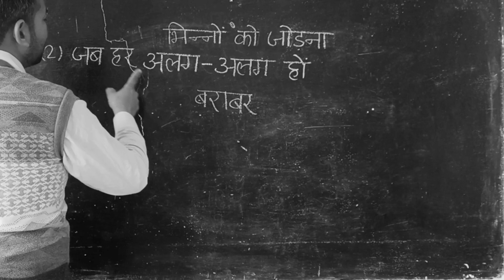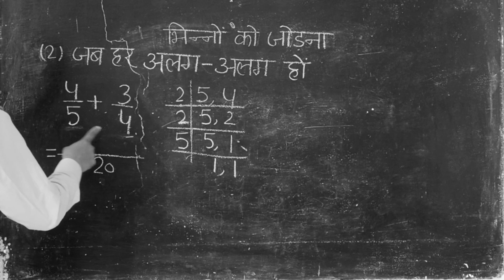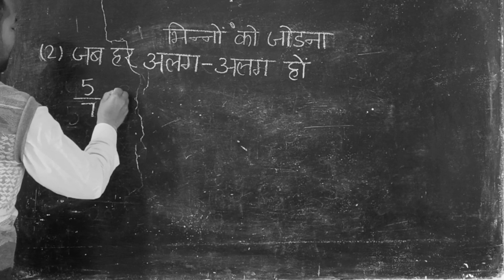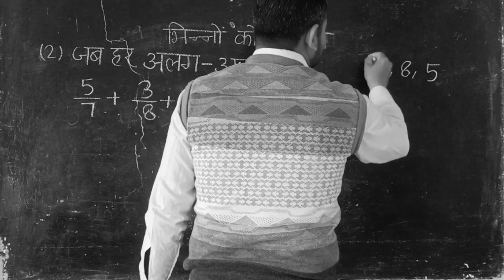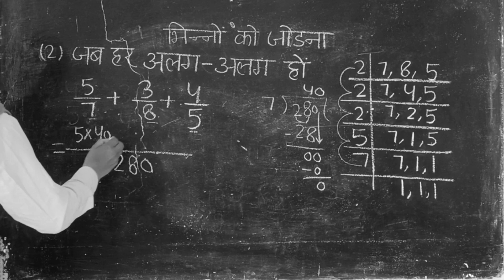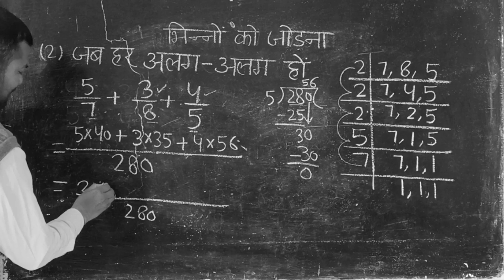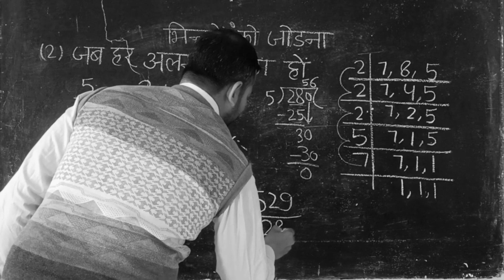भिन्नों को जोड़ना/Addition Of Fractional Numbers/Bhinno Ko Jodna/भिन्नों का जोड़/Maths Tricks/गणित